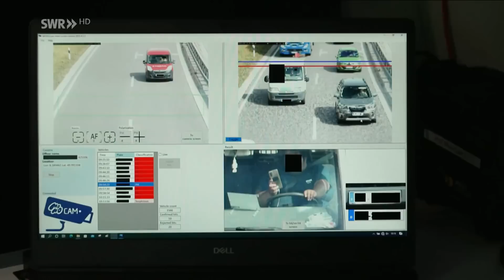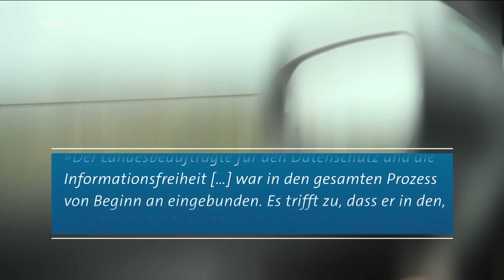Handy-Blitzer im Visier: Klagen wegen Datenschutz-Bedenken | Zur Sache! Rheinland-Pfalz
Auch auf Druck der Freien Wähler im Landtag verkündete das Innenministerium das Ergebnis des Projekts "Handy-Blitzer": Seit Anfang Juni fotografierte das vollautomatische Überwachungsgerät "Monocam" bei Trier 327 Autofahrer mit dem Mobiltelefon am Ohr. Die Verfahren wurden bereits eingeleitet. Wer ertappt wird, muss mit 100 Euro Bußgeld und einem Punkt in Flensburg rechnen. Doch das Pilotprojekt hat viele Gegner. Betroffene wie etwa Horst Peter Krisam in Trier wollen das nicht hinnehmen, haben Anwälte eingeschaltet.